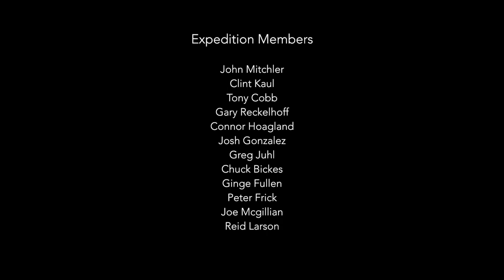Expedition Agrihan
Drone footage compilation from the first ascent expedition of Argihan in the Northern Marianas Islands. June 2018.